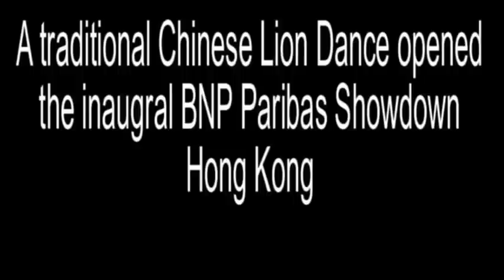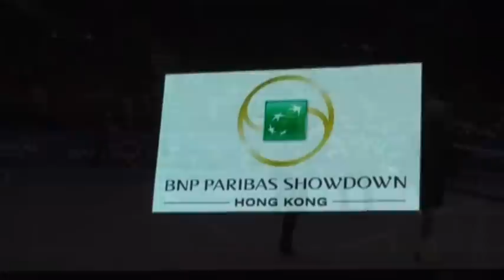[2013 BNP Paribas Showdown Hong-Kong] Lion dance opening